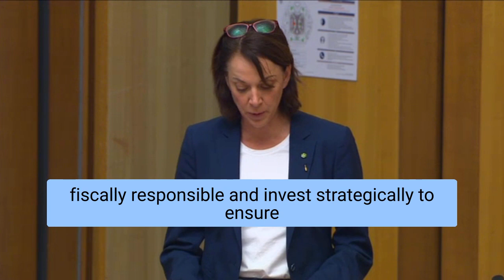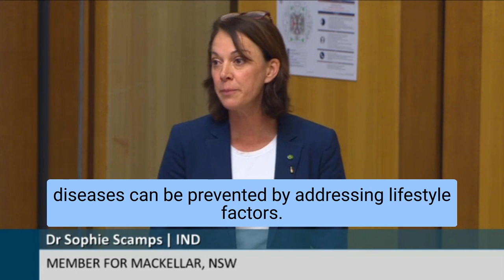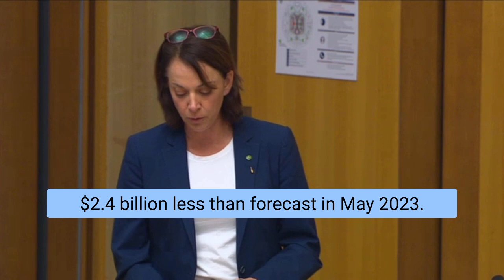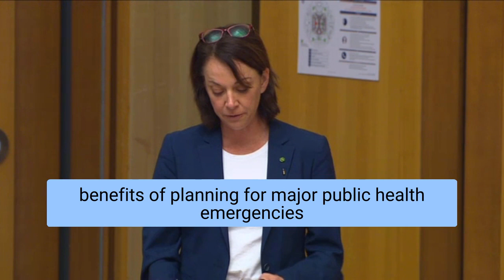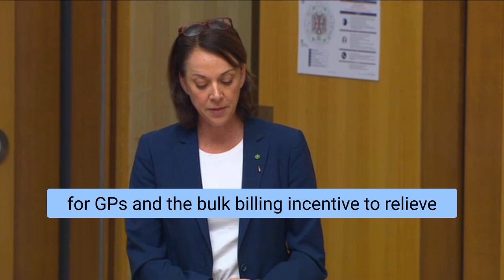My response to the lack of health funding in the federal budget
The October 2022 Budget was the first Federal Budget to take wellbeing into account, but it doesn’t go far enough.

I want to see the next budget be a true wellbeing and health budget. This means more funding for mental health, eating disorders, preventative health, the National Obesity Strategy, pandemic preparedness as well as policies to address Australia’s GP crisis.